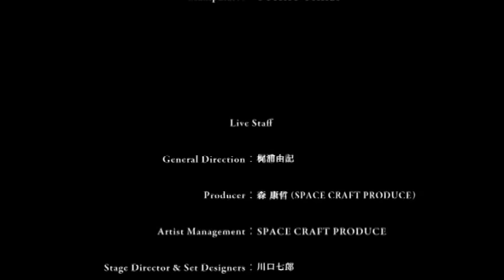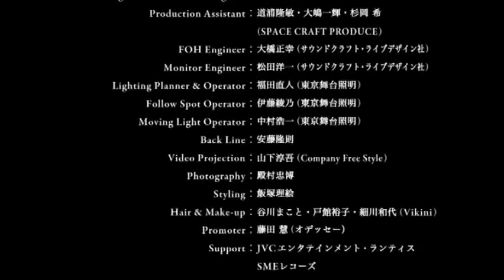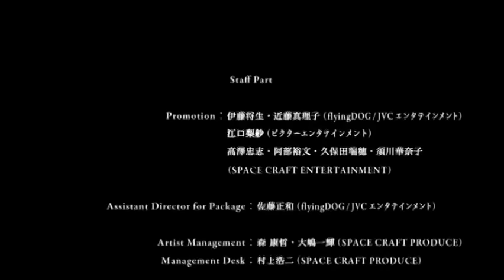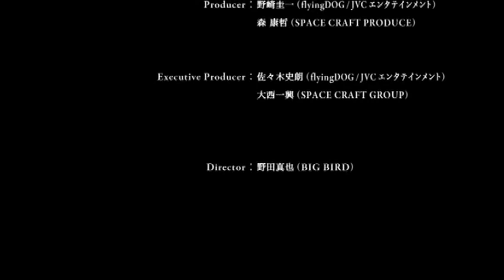Yuki Kajiura LIVE 31.07.2008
You can also check the excerpts of some of my personal favourites from this concert on my channel. As always, you are welcome to stay and listed for as long as you want :) Hell, who am I to tell you otherwise? :P Enjoy